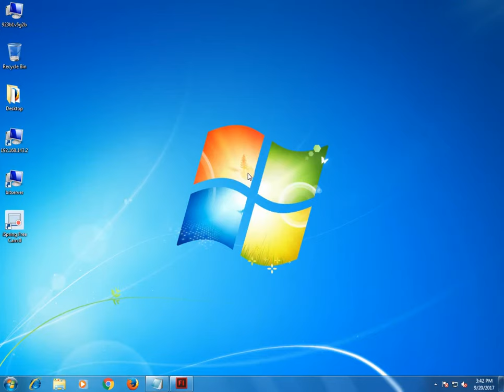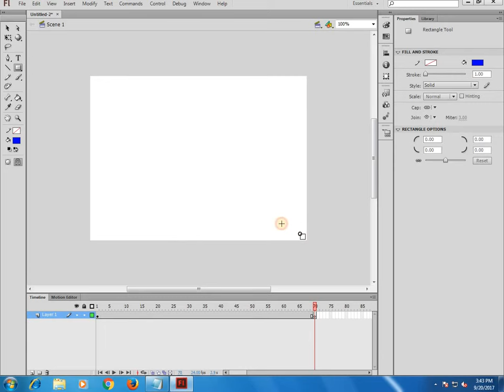How to Create Shape Tween in Adobe Flash (2018) | Usman Information Technology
This quick tutorial shows you how to create a shape tween. Shape tweens can be used for simple animations, like that of basic shapes in Adobe's Flash, or to provide more complex morphing animations.

●▬▬▬▬▬▬▬▬▬▬▬ஜ۩۞۩ஜ▬▬▬▬▬▬▬▬▬▬▬●

M.Usman